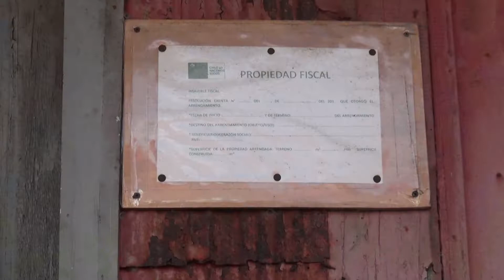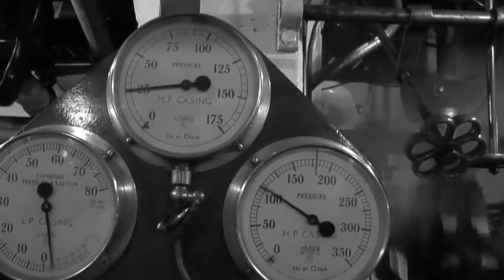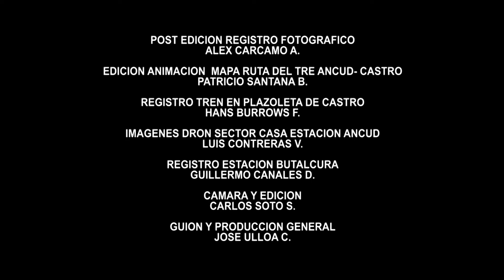LA ESTACION DEL OLVIDO, EL TREN DE ANCUD A CASTRO